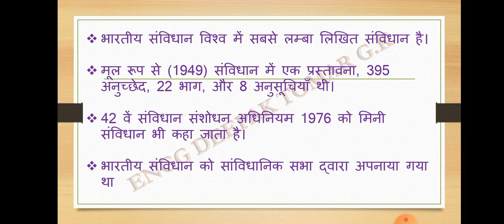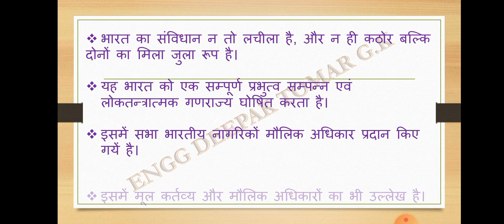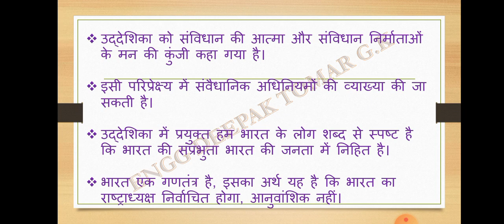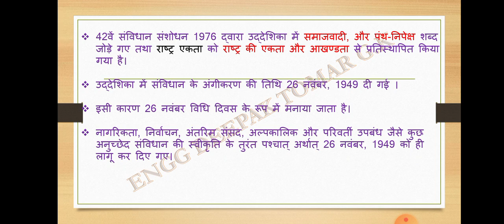भारतीय संविधान की प्रमुख विशेषताएँ